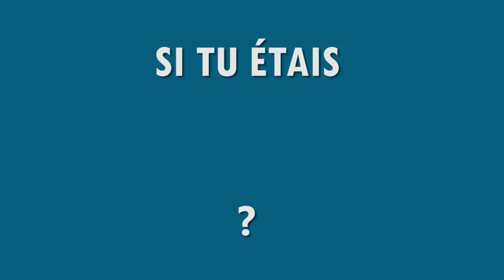Maryam Madjidi, auteure du roman Je m'appelle Maryam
Portrait chinois de Maryam Madjidi